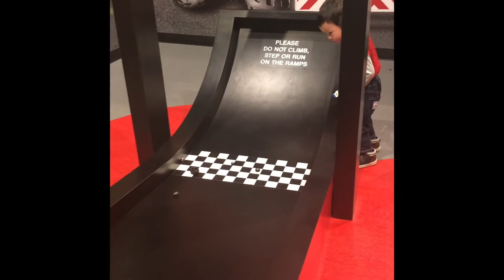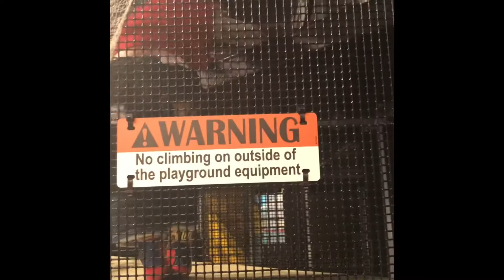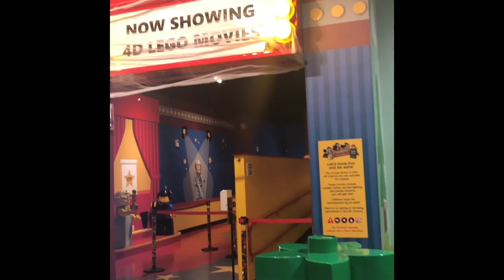First time at legoland in Milpitas, Ca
It is a great place for older kids but not for toddlers.